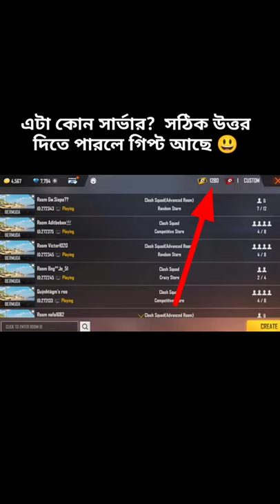World Record Custom Card in Freefire